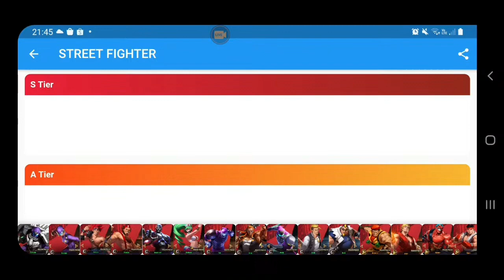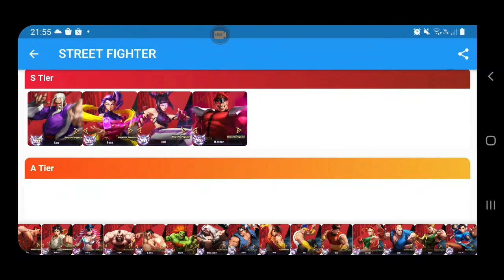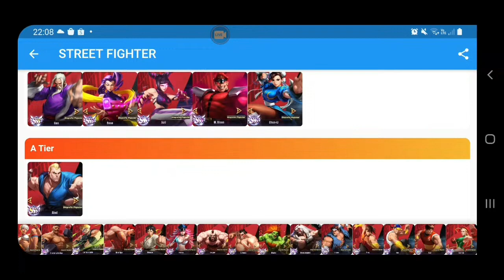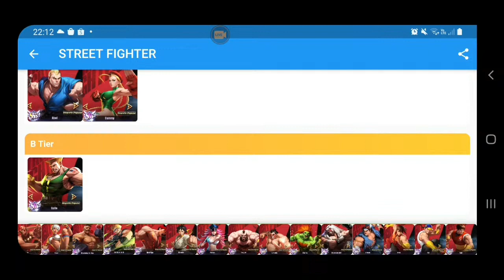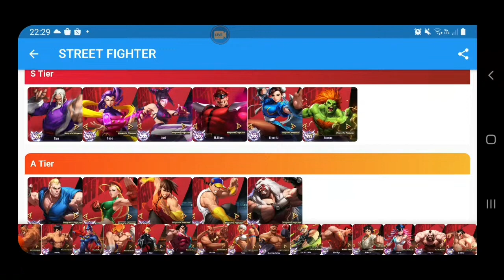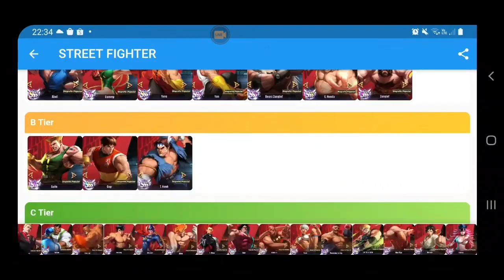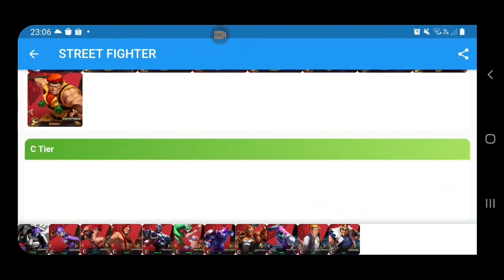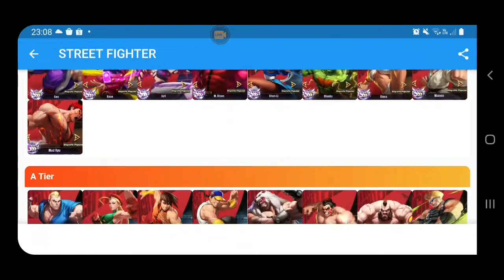✅☑TIERLIST Mes de Marzo (Actualizada)🕹👊🏻 Street Fighter Duel || Opinión y Análisis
GRUPOS👊🏻🕹